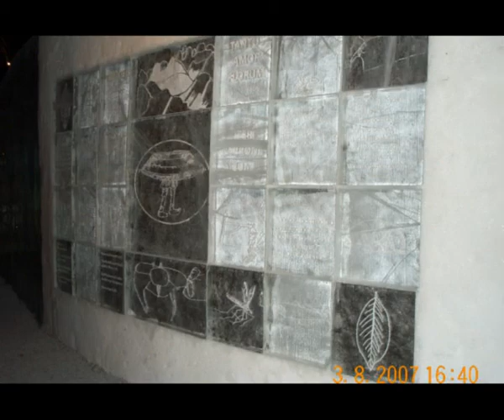For Tulipanna from Calishfornia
Ice Hotel